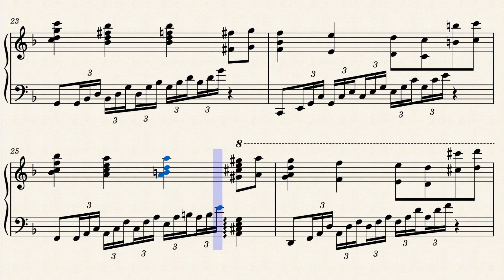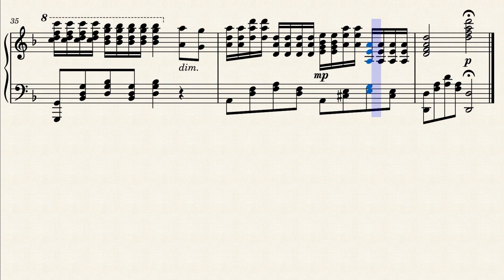Мелодия из к/ф "ШЕРБУРСКИЕ ЗОНТИКИ" - М. Легран (ноты для фортепиано)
"Я буду ждать тебя" - мелодия из к/ф "Шербурские зонтики".
Переложение И. Парсамовой, Н. Михалевской.

Мишель Жан Легран (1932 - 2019) — французский композитор, пианист, аранжировщик, дирижёр и певец. Написал более двухсот песен к кино- и телефильмам. В России, в первую очередь, известен музыкой к французскому кинофильму "Шербурские зонтики" (1964).

Если вам нравятся мои видео-ноты и вы хотите поддержать развитие канала, то можете сделать это